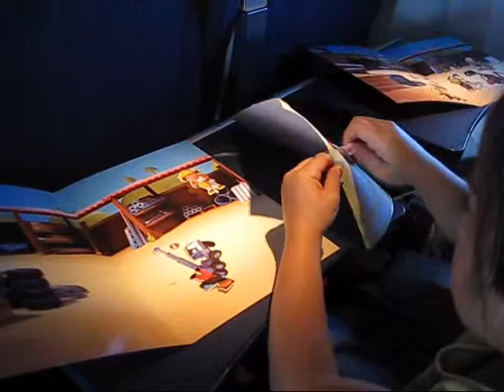E M travelling to Malta